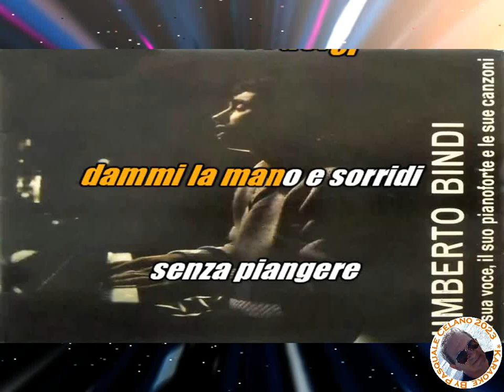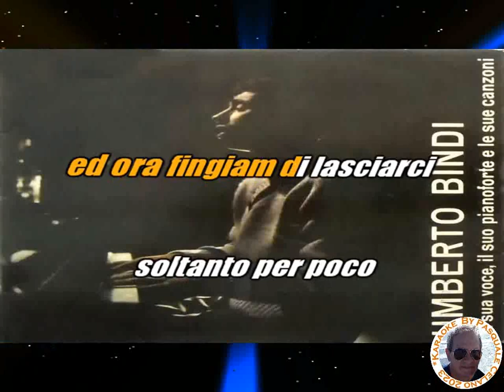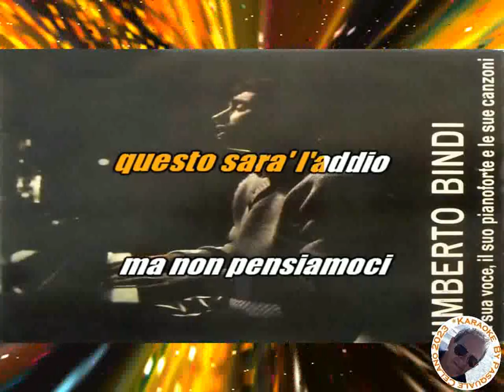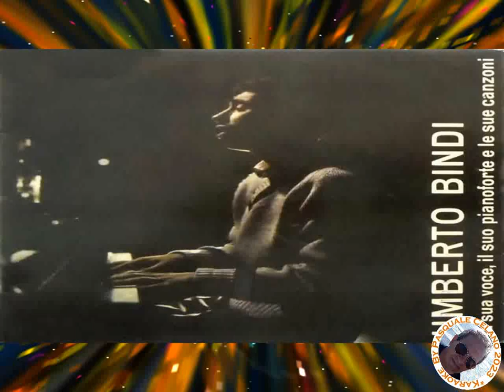Umberto Bindi Arrivederci swing KARAOKE FAIR USE